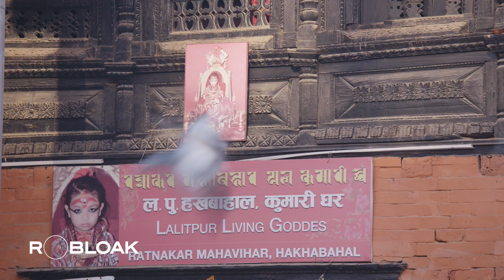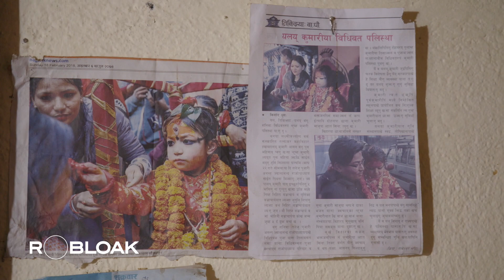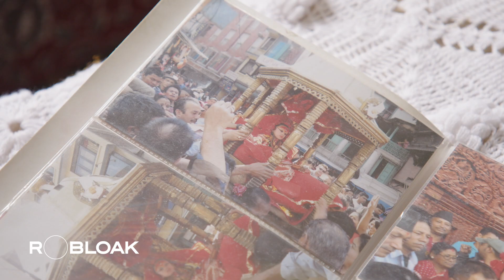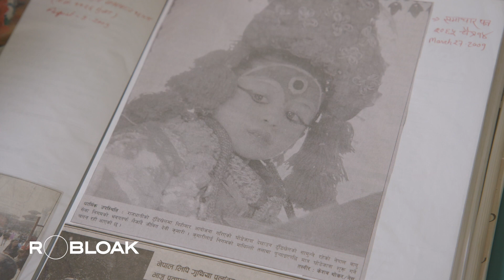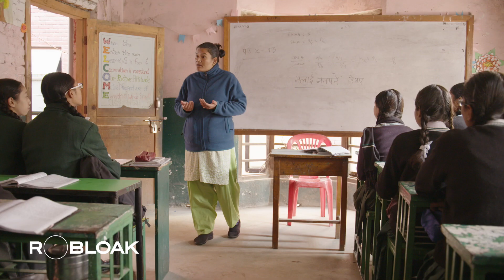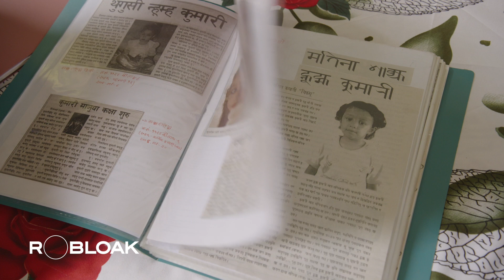Living Goddesses of Nepal: The Enigmatic World of Child Kumari.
This documentary is telling the story of child goddesses in Nepal.
Kumari is the living child goddess who represents the belief and faith of the Nepalese, some could be as young as 5 years old. Her blessing is considered auspicious by everyone, including the head of state, even in modern times.

Kumari's life is different from other girls due to the strict set of rules and regulations she must follow, for example, Her feet cannot touch the floor at any cost, she must not to speak to anyone, she is considered to be above all others, including her parents.

Once a Kumari reaches puberty, a whole new world outside of the temple awaits her and that’s when reality hits.

This episode has been filmed in December 2018.